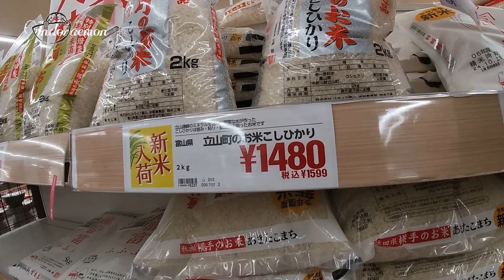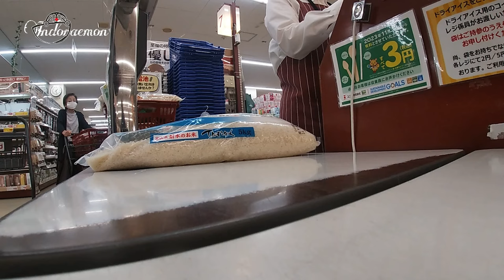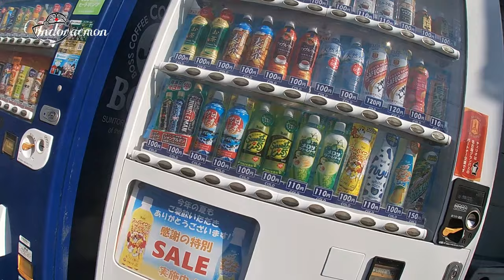BUKTI BAHWA ORANG JEPANG JUGA MALES BERURUSAN DENGAN POLISI🇯🇵